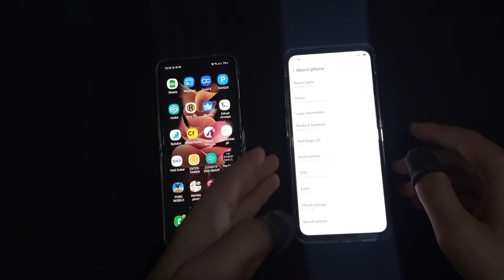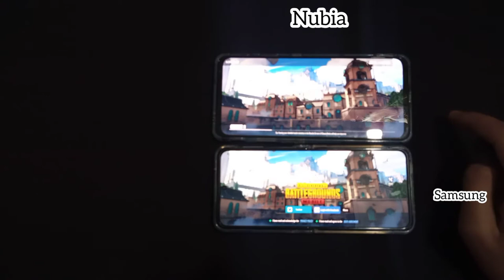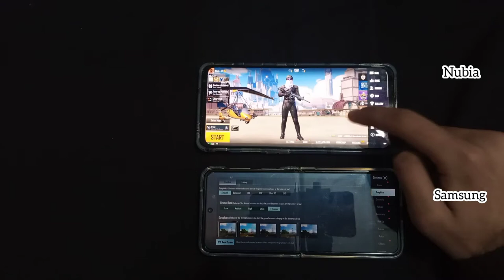90 Fps Nubia Red Magic 6s pro & 60Fps Samsung Z Flip 3 Pubg Speed Test